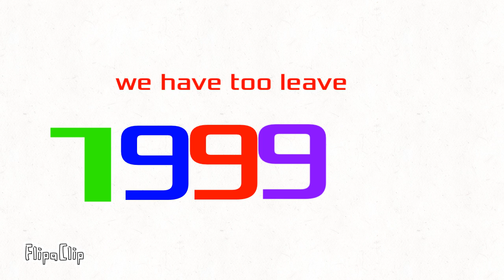Rip 1999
Rip 1999 is here